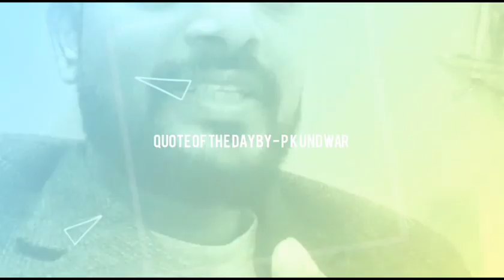Quote Of The Day - By P K Undwar